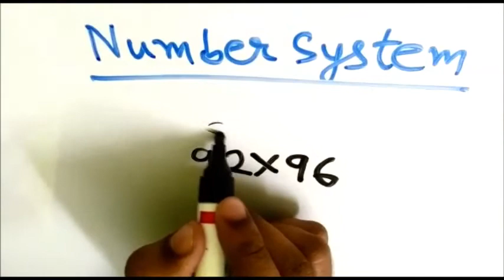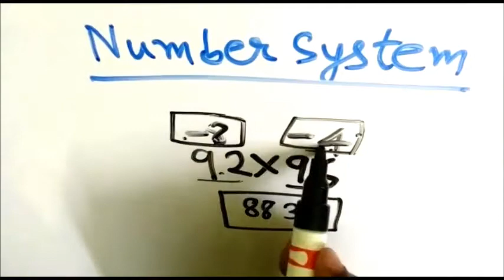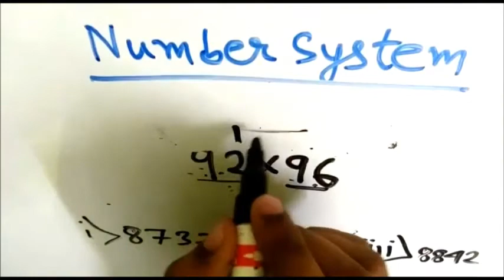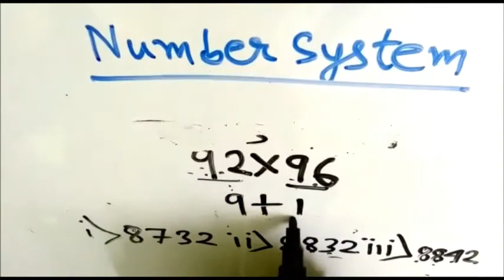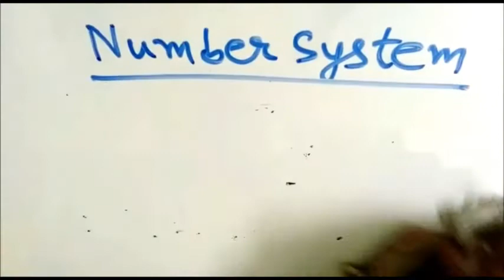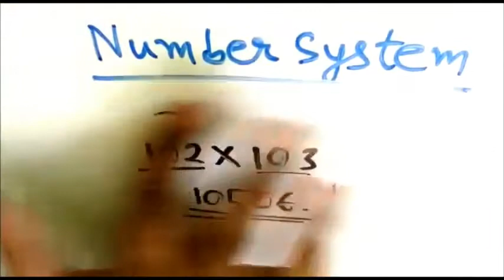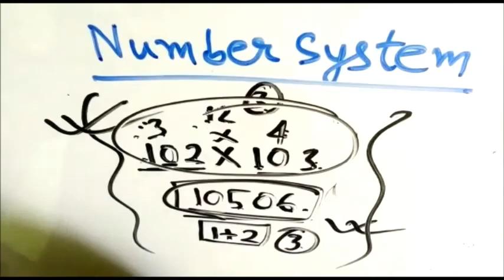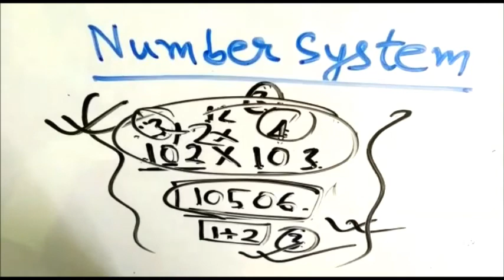অঙ্ক করার সবচেয়ে সহজ এবং শর্টকার্ট পদ্ধতি--ইউনিট ডিজিট সিস্টেম